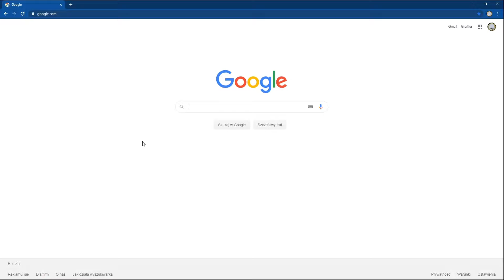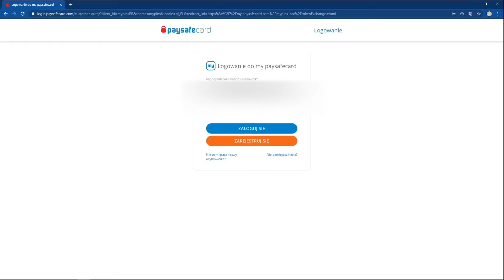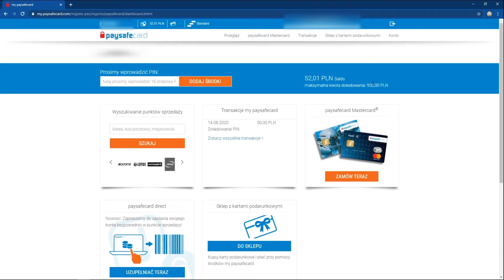Jak doładować konto paysafecard i kupić gemy w Brawl Stars.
- Odcinek się spodobał? Zostaw Like!👍
- Masz jakieś uwagi/sugestie? Napisz komentarz!

Na filmie pokazuję jak doładować konto paysafecard i kupić gemy w Brawl Stars.